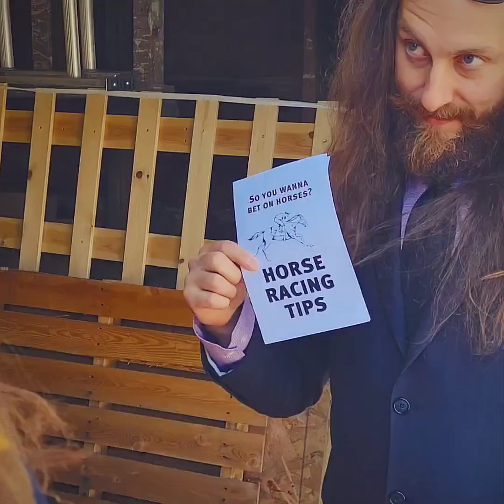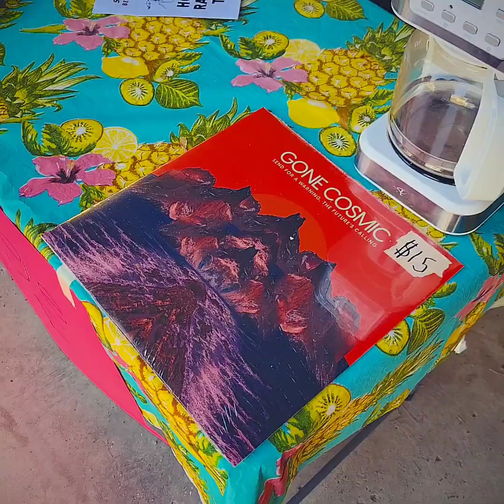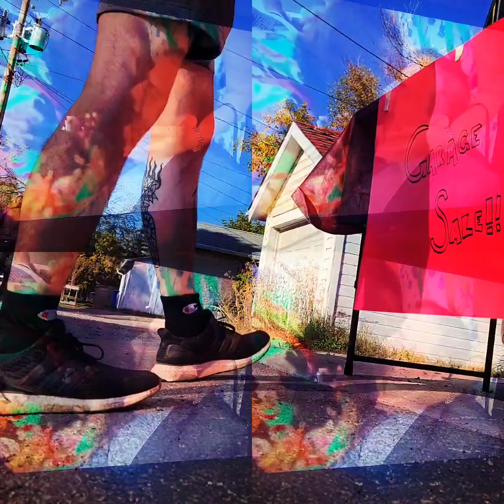The Franky Tones - Pop Rocks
The single off the 2022 album The Good Room by The Franky Tones.
Song mastered by Orion Paradis at Soul Sound Studios.